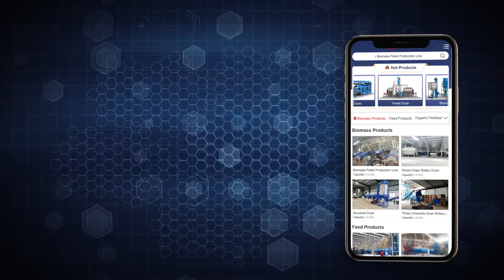Cassava residue drying machine operation video